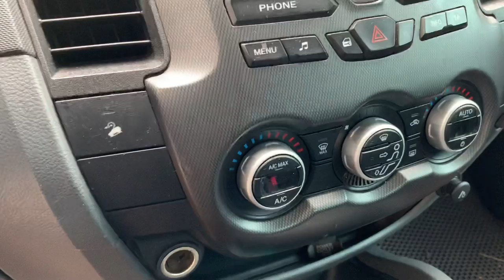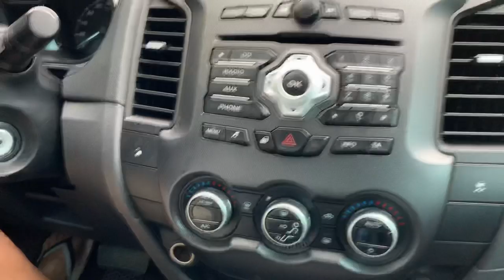Ford Ranger Wildtrak 3.2 AT 2 cầu Số tự động zin 100% toàn xe | giá chỉ nhỉnh 600 tr | 0855.966.966